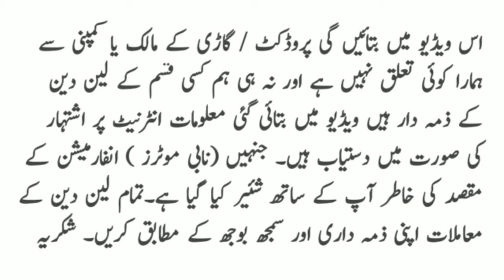Used Suzuki Cultus VX model 2007 on installment | سوزوکی کلٹس | Nabi Motors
انتباہ۔۔۔بلکل فری فری فری

اگر آپ اپنی گاڑی فروخت کرنا چاہتے ہیں تو ہم
  Instagram I'd:  nabi_motors   سے آپ انسٹاگرام
                                               پر رابطہ کرسکتے ہیں۔
             آپ کی گاڑی فروخت کرنے کےلئے ہم اپنے
         چینل نابی موٹرز  پر اشتہار ضرور دیں گے assalam alaikum Friends
aj ki car Suzuki Cultus VX سوزوکی کلٹس model Jo 2007 hay Jo On Installments pe os ka review Nabi Motors me dia jara hay Suzuki Mehran ko compare Kia jai to Suzuki Cultus VX jis ka model 2007 hay.agar Cultus VX سوزوکی کلٹس model Jo Suzuki ka hay Suzuki Cultus Aap ko pasnd hay to nechay link pe click karen

دوستو اگر کونٹیکٹ لنک ایکسپائر پہنچ چکا ہو ہو تو اس کا مطلب ہے کہ یہ گاڑی سیل ہو چکی ہے ہے آپ ہمارے چینل پر دوسری گاڑیاں چیک کر سکتے ہیں

۔اس ویڈیو میں بتائیں گی پروڈکٹ / گاڑی کے مالک یا کمپنی سے ہمارا کوئی تعلق نہیں ہے اور نہ ہی ہم کسی قسم کے لین دین کے ذمہ دار ہیں ویڈیو میں بتائی گئی معلومات انٹرنیٹ پر اشتہار کی صورت میں دستیاب ہیں۔ جنہیں (موٹرز فار سیل) انفارمیشن کے مقصد کی خاطر آپ کے ساتھ شئیر کیا گیا ہے۔تمام لین دین کے معاملات اپنی ذمہ داری اور سمجھ بوجھ کے مطابق کریں۔ شکریہ